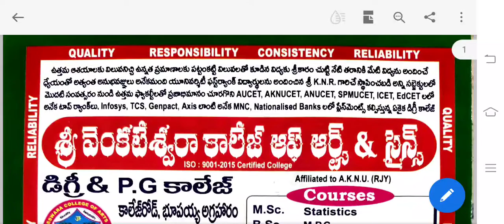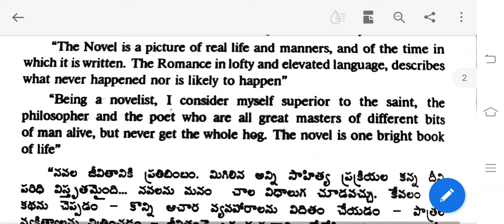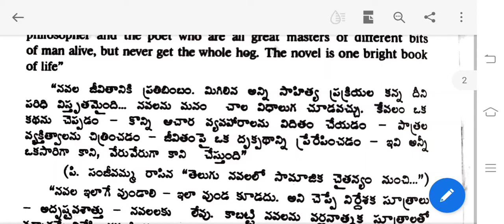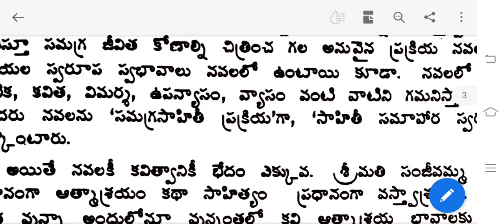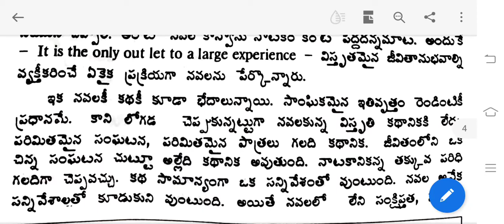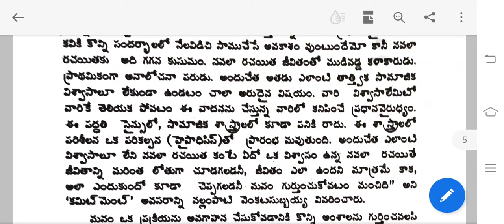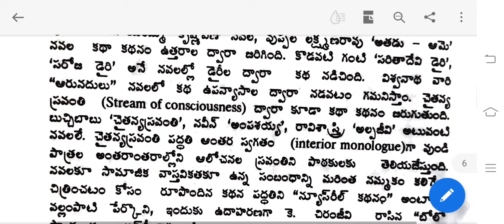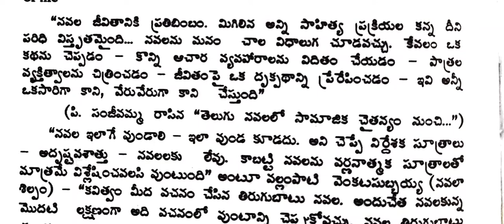1st B.Sc/B.A/B.Com/2nd sem/Telugu/Unit-3/Part-2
Classes by SS